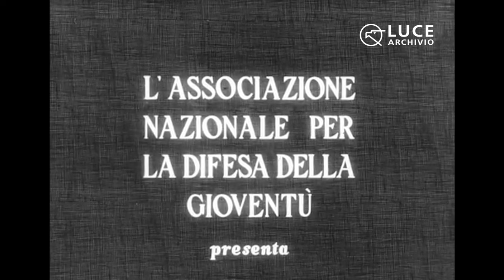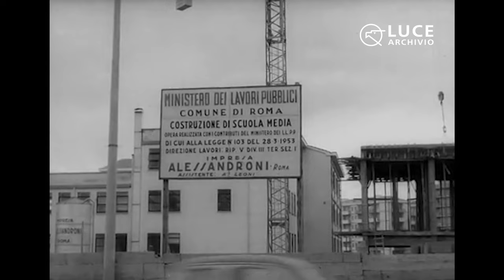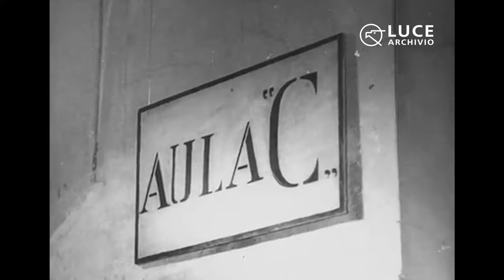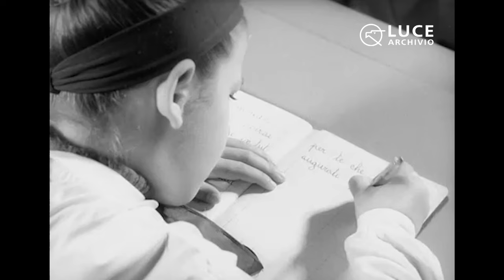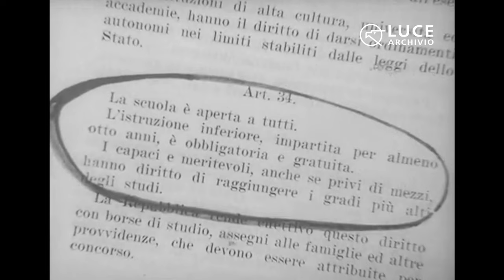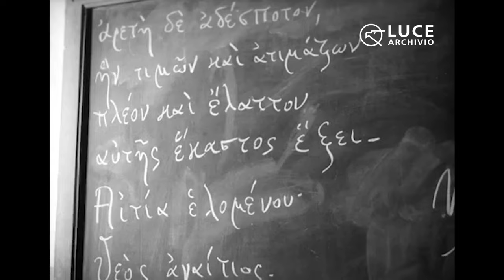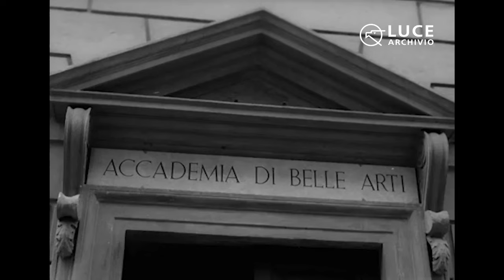Scuola per tutti, regia di Clemente Crispolti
"Una scuola non è soltanto un edificio grande e moderno. La scuola è qualcosa di più, una fucina in cui giorno per giorno si formano gli uomini di domani".